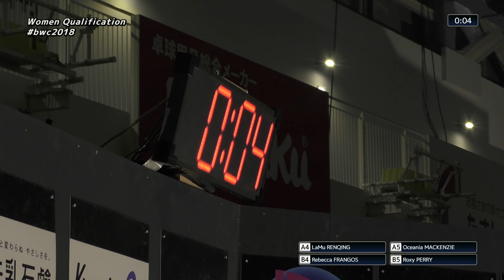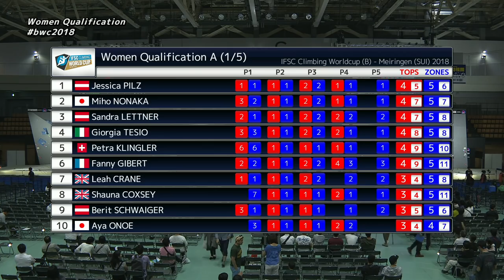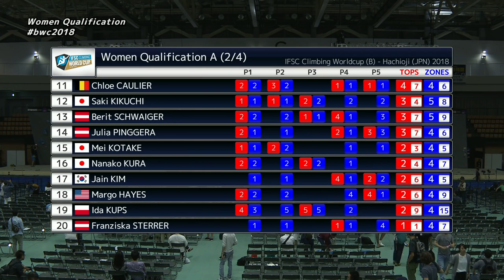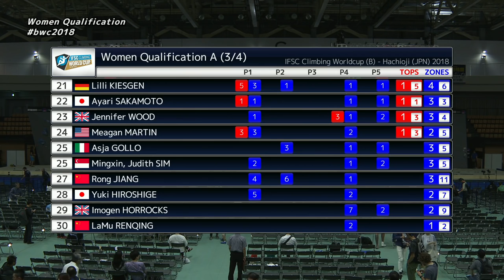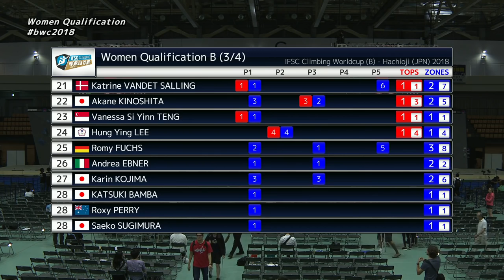IFSC Climbing Worldcup (B) - Hachioji, Tokyo 2018 - Qualification Women